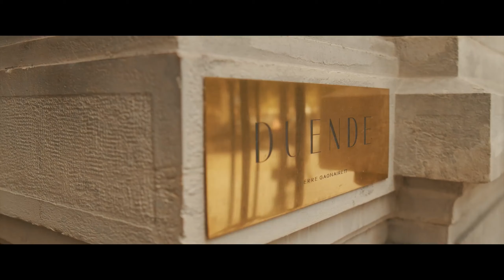Immersion into Maison Albar Hotels - L'Imperator (Nimes, France)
Michelin-starred culinary experience by Chef Pierre Gagnaire and Nicolas Fontaine, relaxing Spa and hidden garden for a relaxing moment...